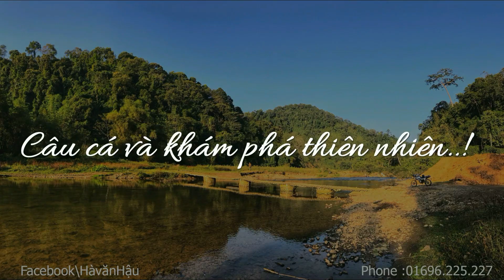Thả Cá Chép Ông Công Ông Táo - Câu Cá và Khám Phá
Cứ mỗi dịp 23 tháng chạm hàng năm mọi nhà đi mua cá chép về cúng ông Công ông Táo.
Một tục lệ rất có ý nghĩa vừa mang tính chất tâm linh ông Công Ông Táo cưỡi cá Chép về trời báo cáo Ngọc Hoàng một năm vừa qua,Ngoài ra còn ý nghĩa thả cá phóng sinh bổ sung nguồn lợi thủy sản cho môi trường tự nhiên.
Đăng ký và bật chuông để ủng hộ kênh ra nhiều video mới và hay hơn nhé mọi người..!